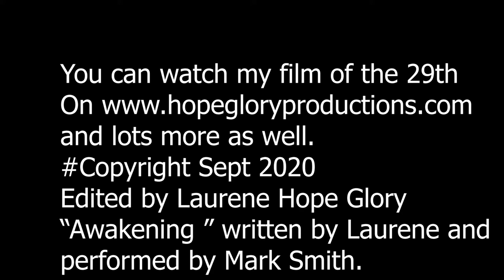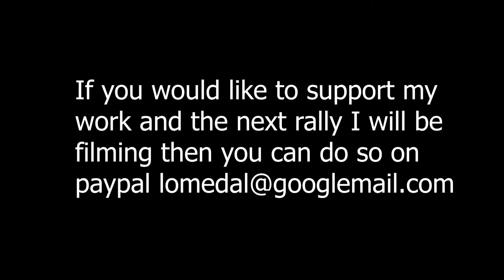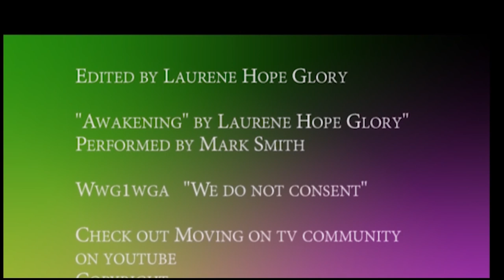Awakening 103 This may distress you but I am losing hope and this is the reality of lots like me to